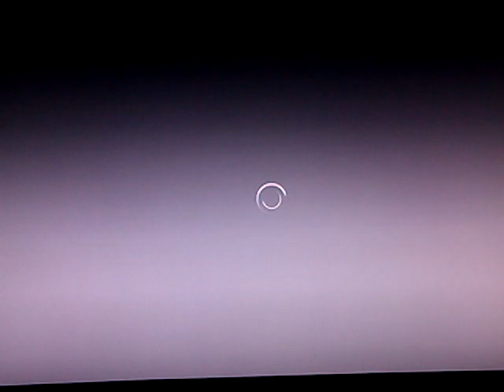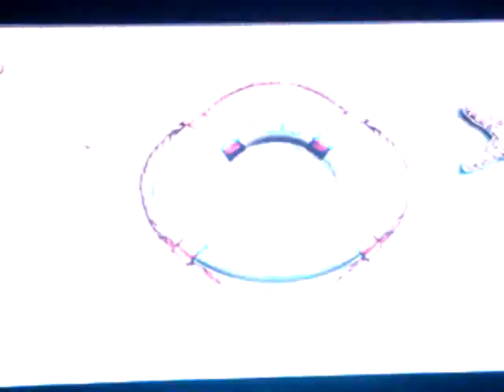Let's Play der Spongebob Schwammkopf film #004